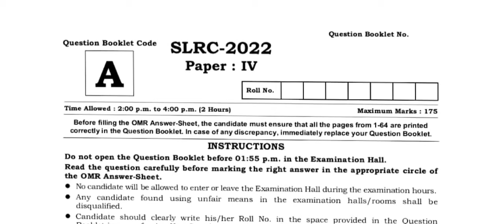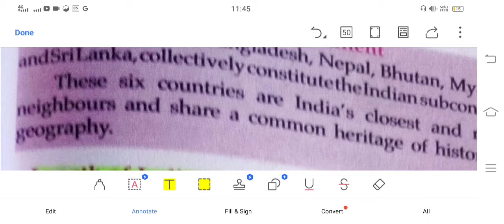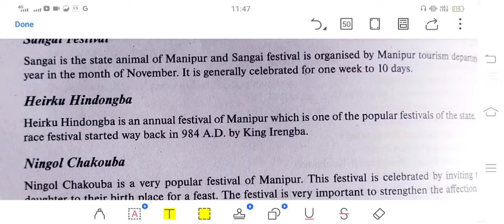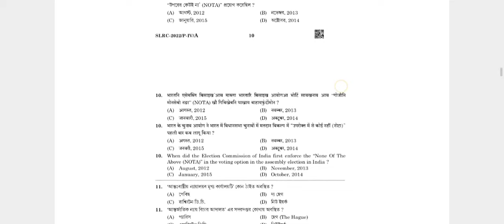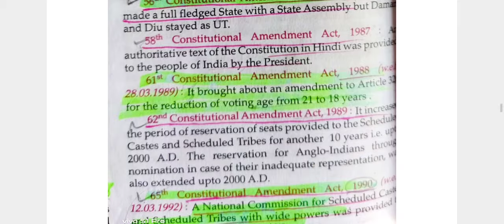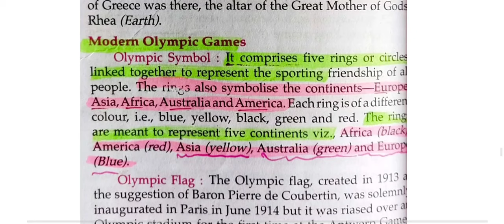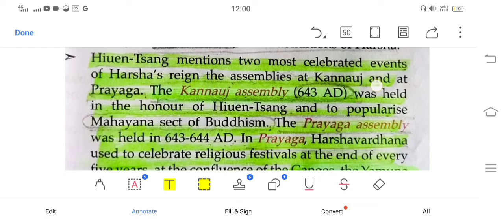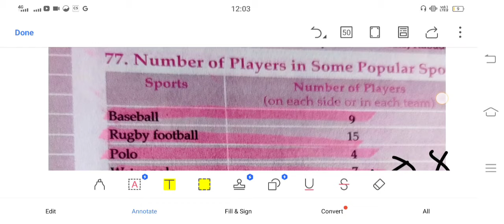IMPORTANCE OF LUCENT GK, SAILEN BAISHYA AND BISWAJIT DUTTA ASSAM GENERAL STUDIES